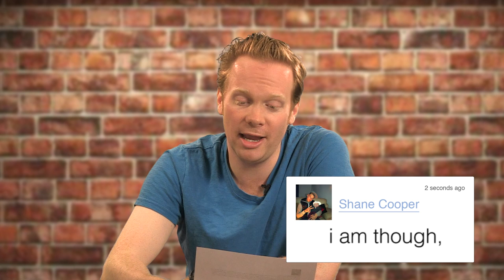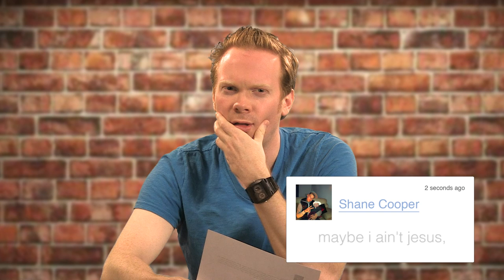Eminem - YouTube Comment Theater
Actual comments from Eminem's Not Afraid performed word for word in this dramatic reading. Welcome to YouTube Comment Theater.

Post comments and threads below that you would like to see in a future episode!

Written by YouTube User: Shane Cooper

Created, Produced and Directed by Ambitious Media:
Tim Dorsch
Jason Mandl
Eytan Millstone
Josh Saltzman

Edited by Desiree Lavoy-Dorsch
Music composed by Doug Widick

Starring Nathan Macintosh